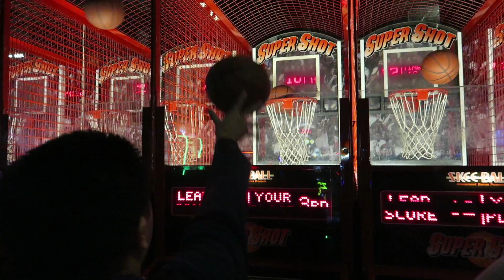SINGLE ON VALENTINE'S DAY | MATT MEETS WORLD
Single on Valentine's Day? Don't worry! We've all been there before.

Hope you enjoy!

"Love Who You Wanna Love (Remix)" by Doug Meadows

"Dawn Pt. 3 (An Ambient Mix)" by MrSuicideSheep